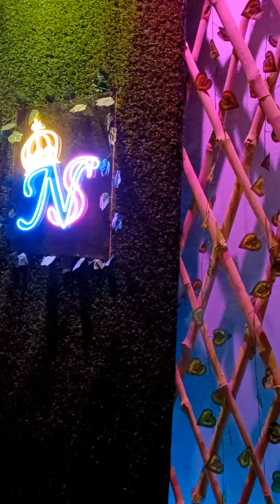Behalar Notun Rooftop Cafe|| Night Sky Rooftop Cafe|| Awesome food ||Good Ambiance||AffordablePrice